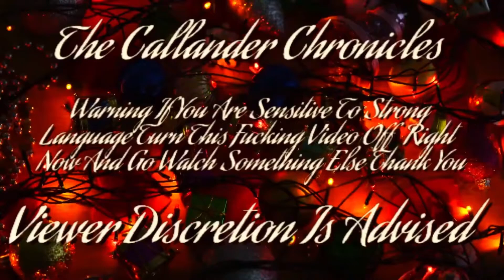Grand River Transit, 202 iXpress December 9, 2021